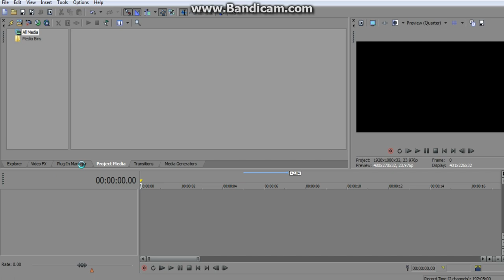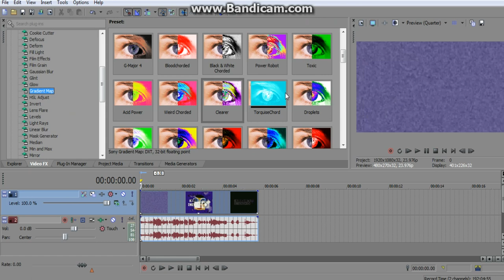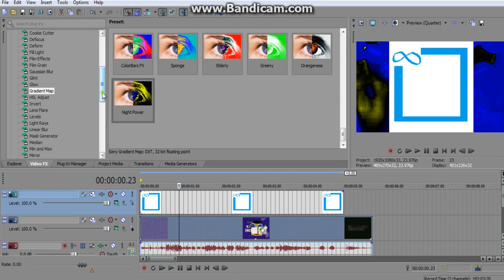How To Some IVE's Vocodex in PowerCityNight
Now...I Progress How to make and really introduce from making "Klasky Csupo in PowerCityNight" i was need lsd wrapped from this injected this vocodex. I See ya no..

I OWM